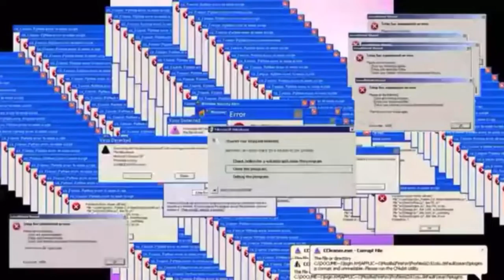How RanofsKi Really Plays CS:GO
Sorry for the low quality video but anyways I hope you enjoyed my entries & frags here!

-Advertising/Content Creator for Avante Esports-

Song:
Immortal - 21Savage
GUMMO - 6ix9ine